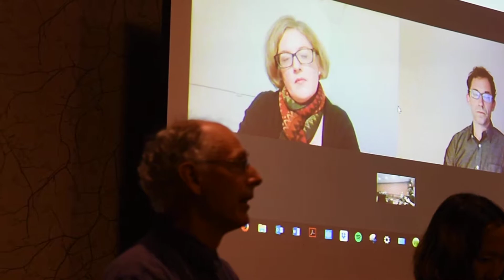GUHP/SACRPH Roundtable PART 9 Cleveland OH USA October 2017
Roundtable panelists field questions from the audience. (Q&A Video 4).